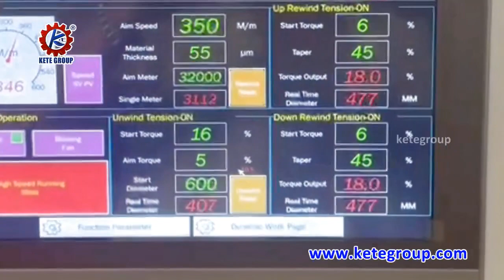Bare Frame Type Large Size Paper Roll Slitting Machine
Paper Slitting Machine with Corona
Skype: ketesales3
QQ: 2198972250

Paper Slitting Machine with Corona High Speed Slitter Rewinder

This Slitting Machine Is Suitable For Slitting BIg Roll Materials To Small Size Roll. Such As Thermal Paper Material, Aluminum Foil, POS paper, Etc. Include Paper Slitting Machine, Plastic Film Slitting Machine, Non Woven Fabric Slitting Machine, Aluminum Foil Slitting Machine

Automtic Roll Slitting Machine
This automatic roll slitting machine is suitable for slitting roller type material, such as paper, plastic film, non woven fabric, etc

High Speed Slitting Machine